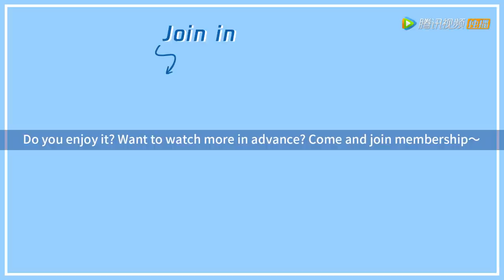EP27 Clip 教授强吻文静！两人的初吻竟是因为吵架【我的漂亮朋友 Young and Beautiful】